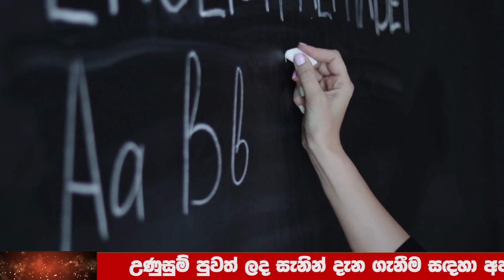Breaking News | This is a very special news that has just been reported from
Wagathuga - වගතුග

maththala airport,
එයාපෝට්,
airport open,
kuwait sri lanka embassy,
ගුවන්තොටුපොල,
lankacnews,
lanka c news,
gossiplanka,
hiru gossip,
hiru news,
nethnews,
neth news,
ada derana,
adaderana,
nodutu lowa,
madaperadiga puwath,
ethera lokaya,
srilanka news latest,
srilanka airport,
Now Update,
New Update,
Breaking Now,
Lanka today
Lanka,
Lanka Now Update,
lanka new,
Lanka News today,
News lanka,
sinhala news,
sinhala online,
sinhala today,
just now,
Hiru today,
today hiru,
darana now,
derana sinhala,
hiru sinhala,
hiru lanka,
derana lanka,